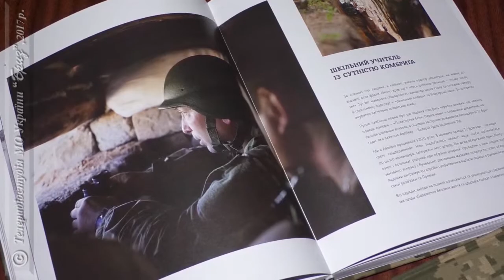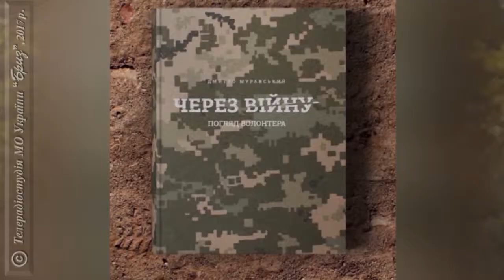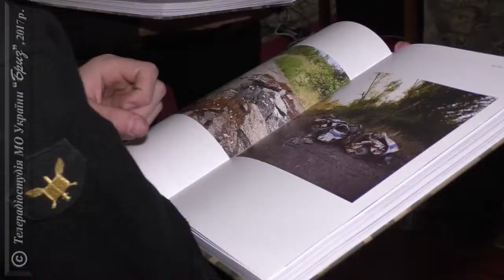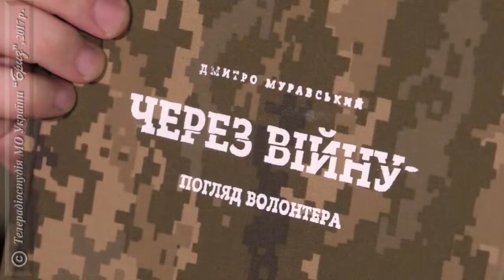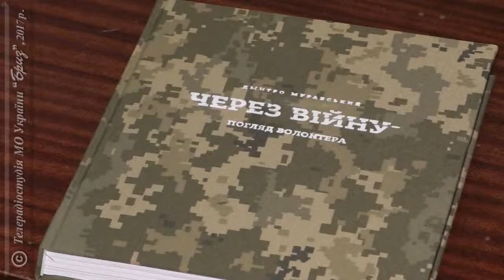Презентація книги «Через війну. Погляд волонтера» Дмитра Муравського.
Миті війни – вони назавжди закарбовуються в пам’яті захисників та очевидців,  всім іншим про них розповідає об’єктив відео та фотокамери. Героїзм українських захисників, страшні наслідки воєнних дій, допомога волонтерів – 300 фото волонтера Дмитра Муравського зібрані в книзі «Через війну. Погляд волонтера», презентація якої відбулася у День ЗС в Одесі.